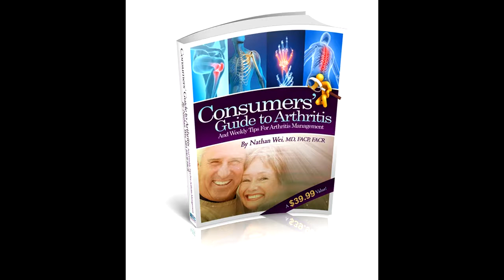pill color reduces compliance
Pill Color Changes Leads To Medication NonAdherence
Ben Tinker reporting on CNN quoted Dr. Aaron Kesselheim, assistant professor of medicine at Brigham and Women's Hospital in Boston, who conducted a study, published in the journal Archives of Internal Medicine, that found "changes in pill color significantly increase the odds that a patient will fail to take their medication as prescribed by their doctor." Researchers found when patients with epilepsy "refilled their prescriptions and received a different color pill than they were used to, they were 53% more likely to take a break from taking their drugs as prescribed. Twenty-seven percent of patients taking antiepileptic drugs for other reasons also took a break from their prescribed drug regimen."

Comment: Interesting how a simple change can cause a patient's prescription taking habits.